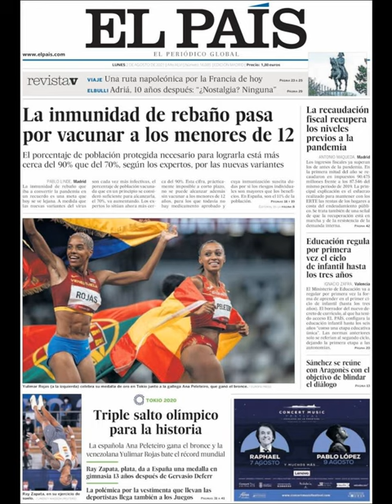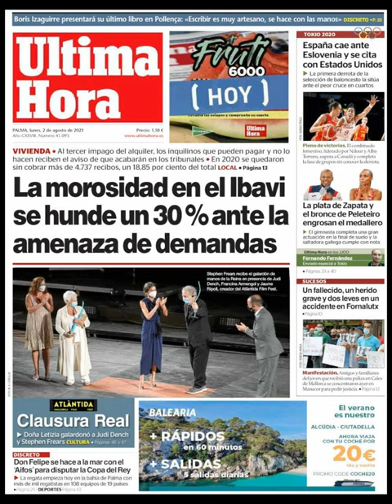Noticias Lunes 2 Agosto 2021 Principales Titulares Portadas Diarios Periódicos España Spain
Principales Titulares de Noticias en Portadas Diarios Periódicos Españoles del Lunes 2 de Agosto de 2021 ¿Que le Parecio este día?